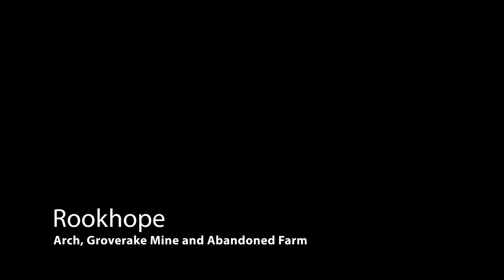Rookhope arch , mine and abandoned farm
Fimi 2020 on a cloudy dull afternoon
 Rookhope Arch at Lintzgarth, a few hundred yards west up the valley; one of the few remaining parts of the 2 miles (3.2 km) Rookhope Chimney. This "horizontal" chimney (parallel to the ground, which actually rises steeply to the moors) was used to carry poisonous flue gases from the Rookhope lead smelting works up onto the high moor. Periodically, lead and silver carried over in the gases and deposited in the chimney were dug out and recovered, rather than going to waste.
The Groverake mine was the leading producer of commercial fluorspar in Weardale during the 1980's and 1990's. The mine closed in the summer of 1999. Much of the site was demolished in 2005, though the two headframes were left standing. Scrap thieves have since removed one of them.